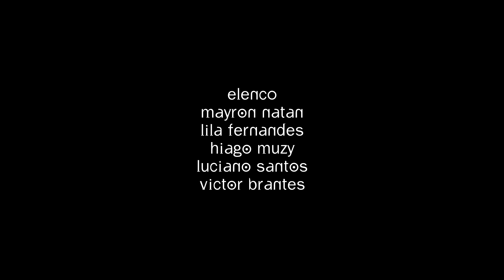Mudar o Mundo [Filme gay completo]